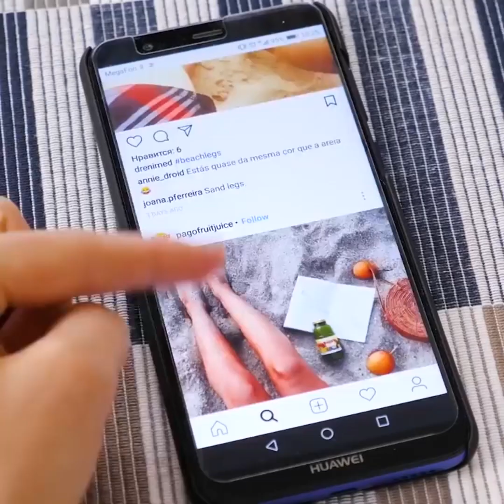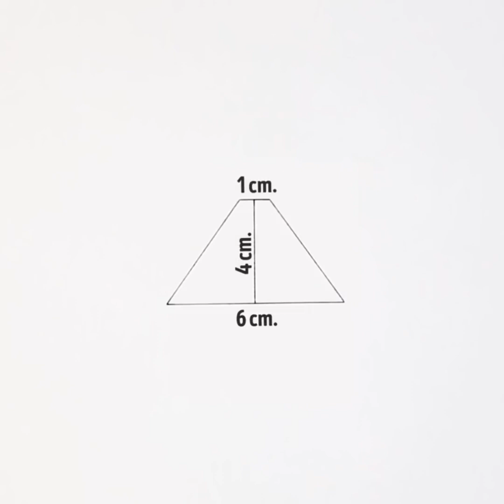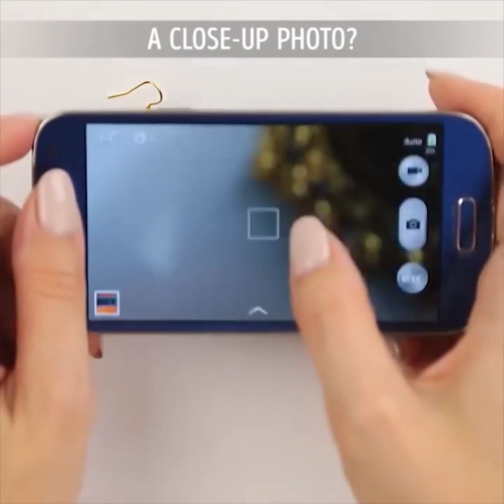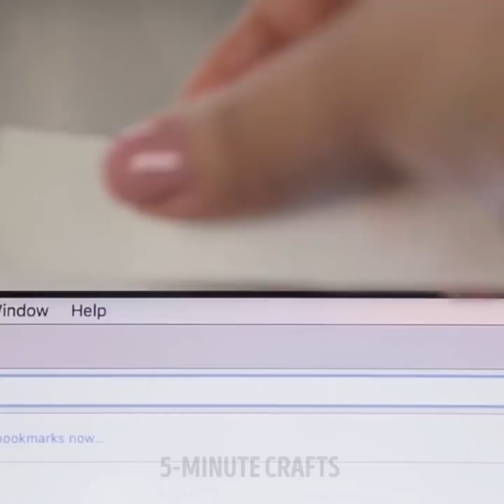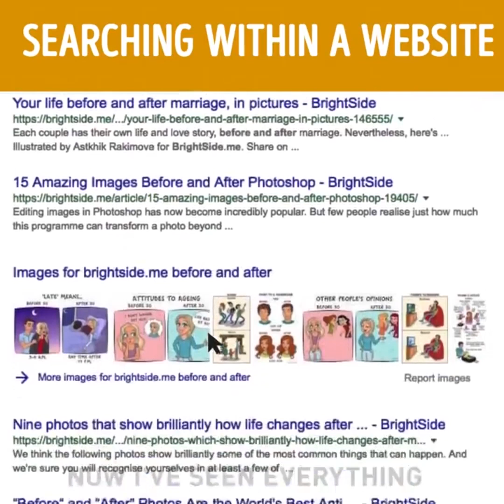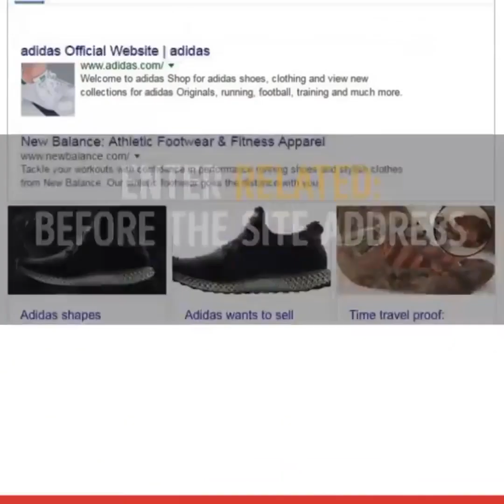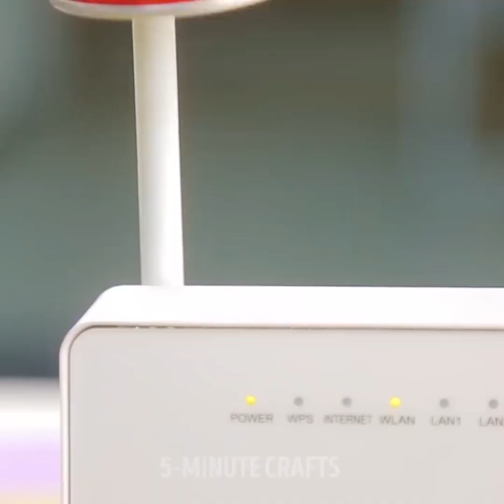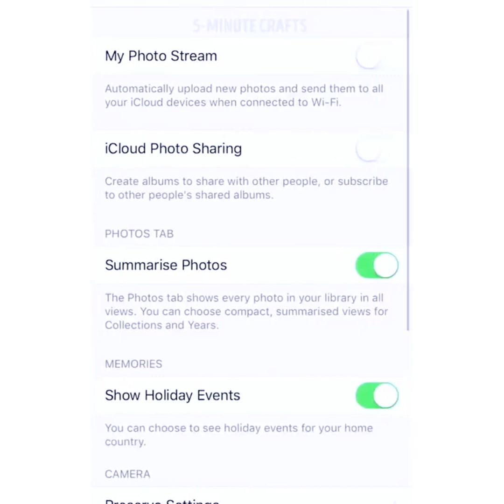33 TRUCOS PARA DISPOSITIVOS QUE LLEVARÁN TU VIDA A UN NUEVO NIVEL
¿QUIERES APRENDER UNOS TRUCOS PARA TUS DISPOSITIVOS QUE VALEN ORO?
¿Qué haces cuando quieres tomar una foto?
Sacas tu teléfono y presionas un botón. ¿Y qué resultado tienes?
La mayoría de las fotos no parecen tan buenas: mala luz, te ves gorda, muchas imperfecciones.
El resultado nos hace sentir realmente enojadas e incluso deprimidas. El poder de una mala imagen es muy fuerte, incluso si en la vida real te ves como una modelo.
¿Cuál es el siguiente paso si realmente quieres tener buenas fotos?
Entonces, piensas que necesitas comprar una cámara elegante para tener buenas fotos, software de edición para tu computadora e incluso gastar mucho tiempo y energía para aprender a usarlos. ¡No! Hoy en día, las personas están caminando con poderosas cámaras digitales en sus bolsillos y lo único que debes hacer es mirar nuestros simples consejos y trucos para tomar mejores fotos con teléfonos inteligentes.
Saca tu teléfono y comienza a mirar nuestro video.
Veamos secretos asombrosamente simples que estamos listas para compartir contigo:
-Coloca tu teléfono inteligente en un vaso transparente para simular una foto bajo el agua
-Haz unos increíbles altavoces de teléfono por muy poco dinero, utilizando dos vasos de plástico y un rollo de papel
¿Sabías que la cámara puede sumar hasta 6 kilos? Pero no necesitas dejar de comer, lo único que necesitas es aprender las mejores posturas y ángulos. Sí, el secreto está en la pose
-¿Te gusta tomar una selfie y compartir con tus amigos? Sabemos que tomar la selfie perfecta no es algo fácil de hacer y estamos listos para compartir contigo algunos trucos perfectos sin photoshop.
Usa hilo para personalizar los cables de tus auriculares, también crea una capa de protección y le dará a tus cables una vida más larga. Además, puedes elegir todos los colores que ames. ¡Disfruta!
Sigue nuestras instrucciones y mira tu programa de televisión o canal de YouTube favorito mientras trabajas en la cocina.
¿Tu wi-fi funciona realmente lento y te vuelve loca? ¡Aprende cómo impulsar la señal de wi-fi con nuestra ayuda! No tires tu lata de Coca-Cola y mira nuestro video.
Como beneficio adicional, encontrarás 7 secretos de búsquedas en Internet para convertirte en un profesional.
MARCAS DE TIEMPO:
01:17 Selfie de grupo perfecta
02:19 Truco de hilo
06:42 Soporte de clip de carpeta
07:07 Hamaca relajante
08:40 Proyector de smartphone hecho a mano
12:36 Cómo aumentar la señal de wi-fi